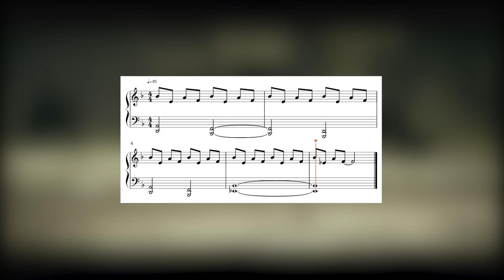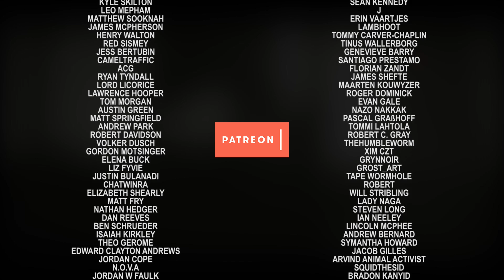Shadow of the Colossus: How Music Tells Its Story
Arguably one of the most significant aspects of Shadow of the Colossus' legacy is its simple but profound story. In this episode of Writing on Games, I want to examine why Kow Otani's genius soundtrack might be at the centre of it all.

Sif boss footage from Boss Fight Database (really sorry I forgot to credit you in the video!)

Thank you so, so much for your continued support!

Production work by Nico Bleackley